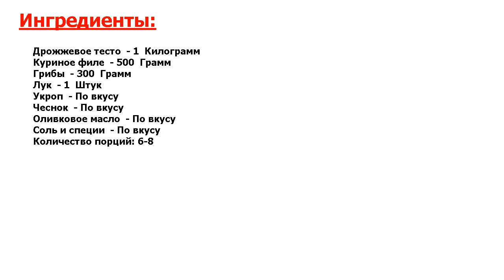★НЕРЕАЛЬНО!★ ДРОЖЖЕВОЙ ПИРОГ С КУРИЦЕЙ И ГРИБАМИ ★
★Шедевральное блюдо● Грибы для этого пирога подойдут любые● В данном рецепте — это шампиньоны● Готовится пирог еще быстрее, если у вас есть готовое дрожжевое тесто● Кроме этого, начинкой могут служить любимые продукты●